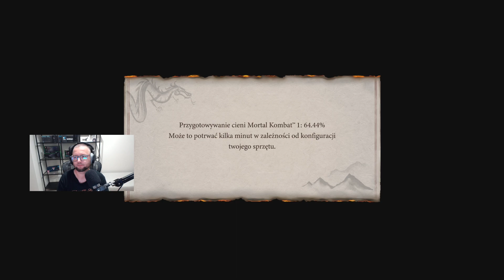Let's Play Mortal Kombat 1 - Epizod 1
Mortal Kombat 1 i lecimy z tym koxem!